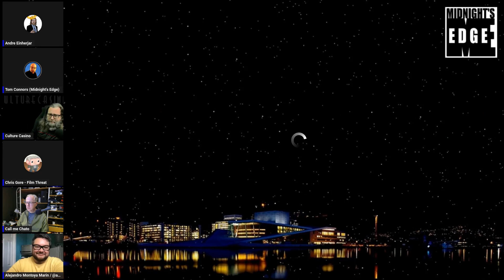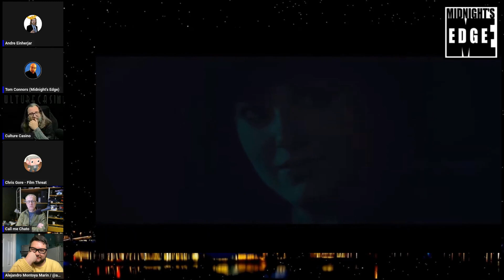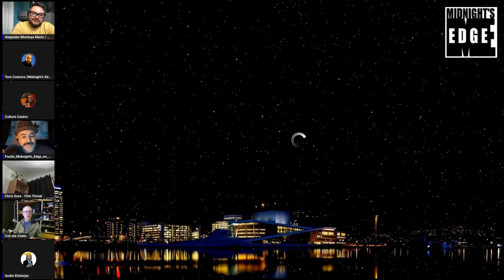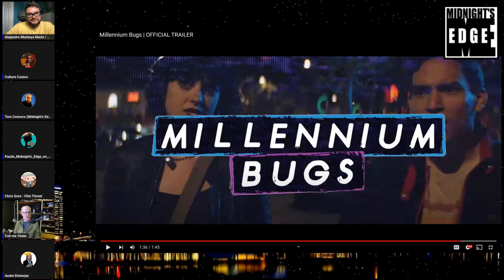Indie filmmaking and the lockdowns, with director Alejandro Montoya Marin | MEitM Clip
The midnighters talk with Robert Rodriguez alum Alejandro Montoya Marin about the hurdles of making his most recent movie "Millennium Bugs", which was released digitaly on February 7th, 2023.